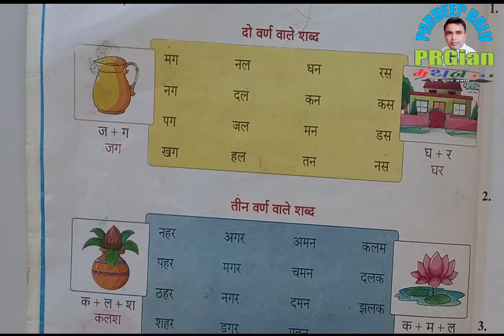दो अक्षर वाले शब्द